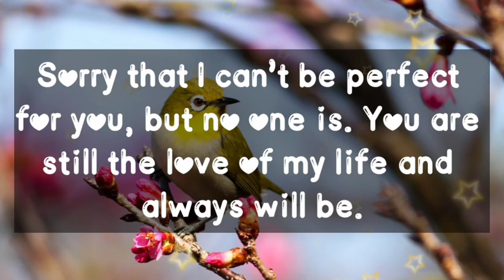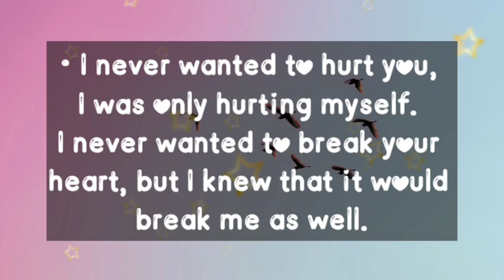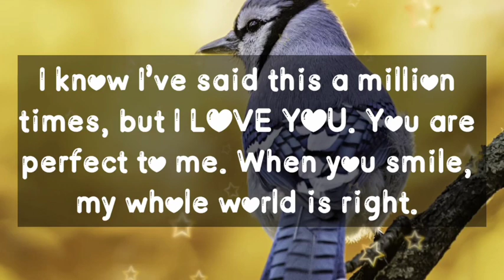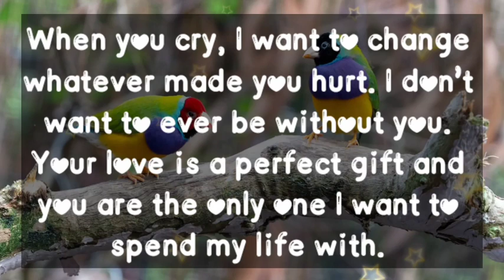Dm to Df 💕 // THE TRUTH WILL CHANGE EVERYTHING...!🥰😍🪅🎉💌👑🎁🌹🫂💕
1

my love
dm current energy
divine masculine
dm df
dm message to df today
dm tarot
dm reading
twin flame
twin flames
Karmic
happy twins 11:11
love
Love
love quotes
love poem
love poems
love lines
love feel
true love
poem
poems
love songs
love music
feelings of love
love feelings
Dm to df
dm df
dm
 df dm
aquarius
df
taurus
unique tarot
all i want
aquarius tarot
virgo
twin flame reading today
twin flame